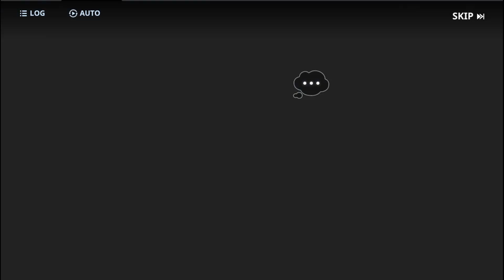[나 혼자만 레벨업:어라이즈 헌터 기록실] 메이린 피셔 - 작은 보디가드 제5~7막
제5막 긴장감
제6막 가족이라는 것
제7막 베리와 메이린